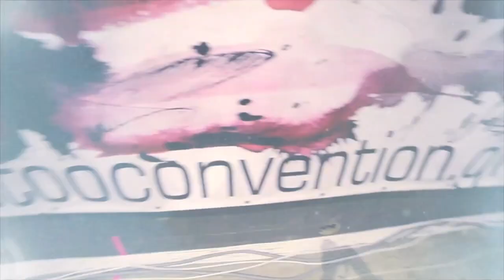Barphilosophy Athens Tattoo Convention 2012